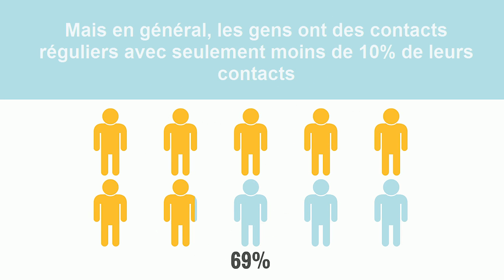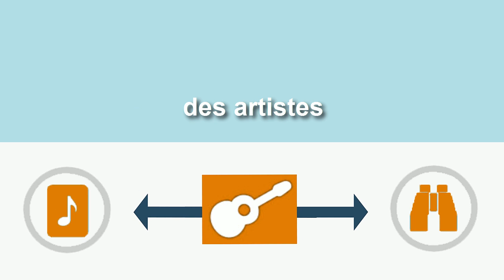Promotion French 2016